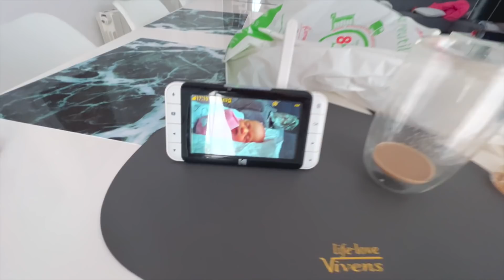VLOG: СЕЙЧАС Я СЕБЯ ЧУВСТВУЮ СОВСЕМ ПО ДРУГОМУ! 28.02.22